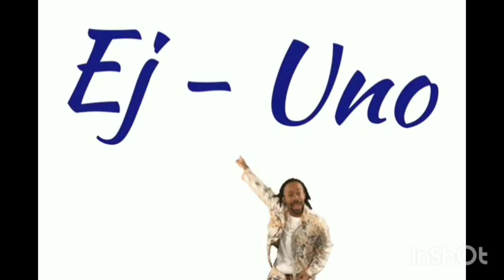Got her new Ride !!!! I didn't lie lol 😆